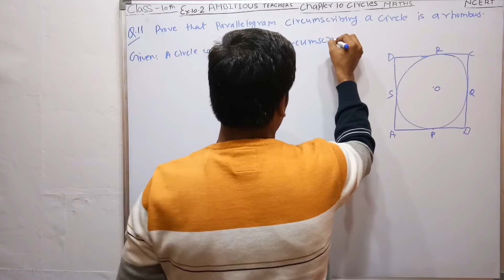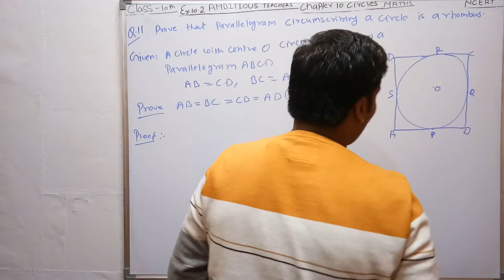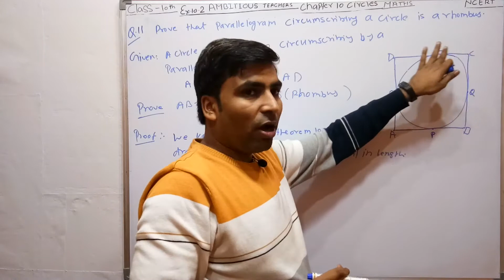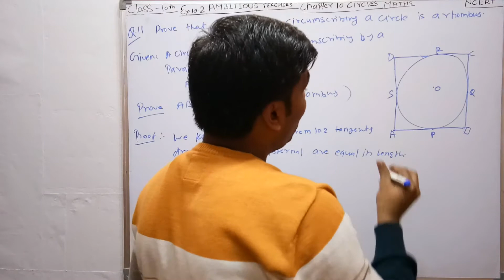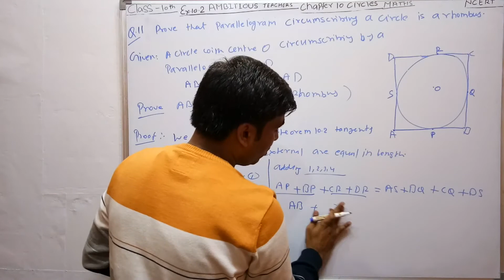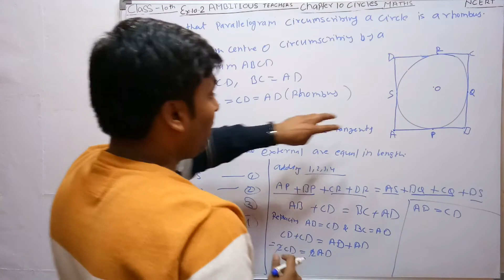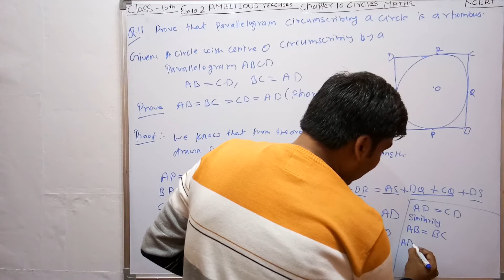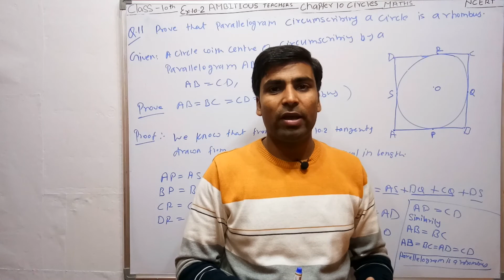Question 11 Exercise 10.2 Chapter 10(Circle) Class 10th Maths NCERT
This is exercise 10.2, in this chapter we are solving Circle
If you want watch chapter 12 which I have uploaded  please go to in playlist and watch all videos of exercise 12.1, 12.2, 12.3